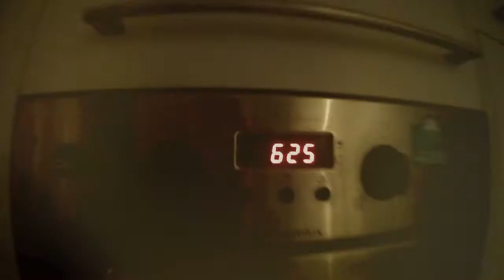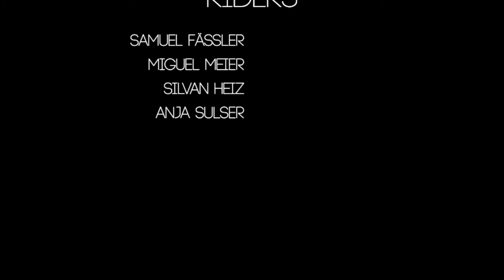Season edit 2013/13 Gopro